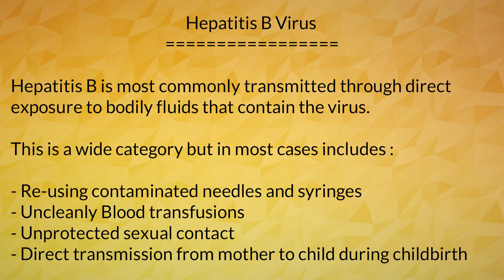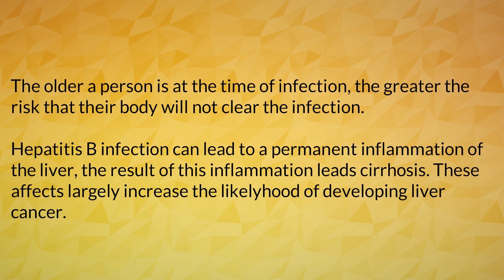Hepatitis B Virus part 2